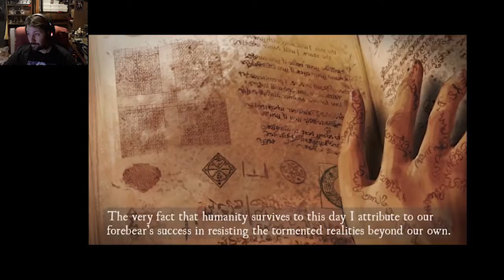Digital Board Game Lets Play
A short expert of a stream i did around some of my favriot table top games in there digital forms
Games played in order:
Smallworld 2 by Days of wonder
Elder Sign Omens by fantasy flight
Ticket to Ride by Days of wonder
Splendor by Space Cowboys